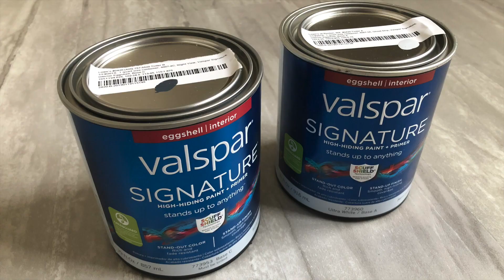How to Paint a Mountain Mural on your Bedroom or Nursery Wall || DIY Timelapse + Speed Painting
Here's the start-to-finish time-lapse of our wall painting project, including the steps we've taken and materials we've used.  Hope this inspires you to be courageous and paint a mountain range in your room too!

Remember: "No mistakes, just HAPPY ACCIDENTS!"

Here's the blog post to my video with a bit more written instruction and photos!

Happy DIY-ing!